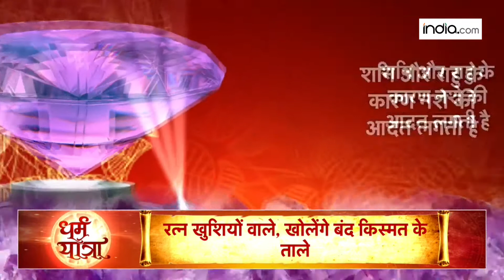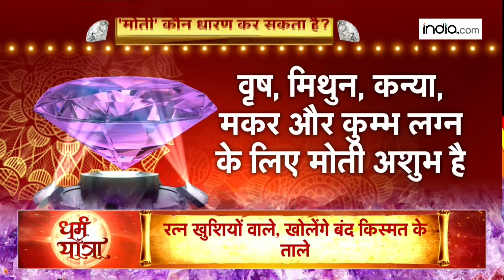Dharam Yatra: इस रत्न के प्रभाव से दूर होंगे कुंडली के बुरे योग, चमकेगी आपकी किस्मत | Gemstone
Dharam Yatra: कहते है इस धरती पर जो कुछ भी रचा है सब ईश्वर का है और सबमें ईश्वर का अंश समाहित है. हमारे अंदर मौजूद ईश्वर के उस अंश को ढूंढ़ने और उससे परमेश्वर तक जुड़ने का जरिया हमें धर्म दिखाता है. आज की धर्म यात्रा कार्यक्रम का अंश ऐसे ही साधन से जुड़ा है, जिसके प्रयोग से हमें मिलती है ईश्वरीय कृपा और आशीर्वाद. इस धरती पर कई ऐसी वस्तुएं मौजूद हैं जो हमारे जीवन कल्याण के लिए ही है. इनमें से एक है रत्न. कहते हैं रत्नों का प्रयोग कुंडली के बुरे योग को दूर करता है.आज के इस वीडियो में हम आपको बताएंगे रत्नों का प्रयोग कैसे लाभ पहुंचाता है और समस्या के समाधान के लिए किस रत्न का प्रयोग करना चाहिए यह वीडियो में विस्तार से जानें.